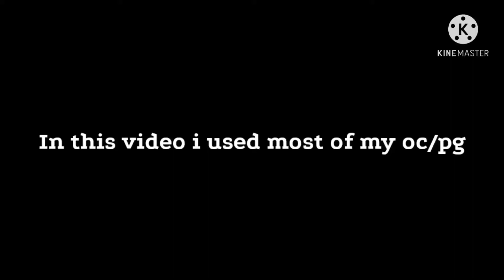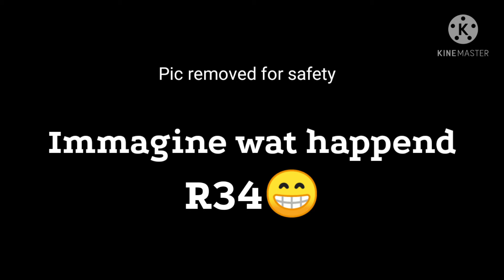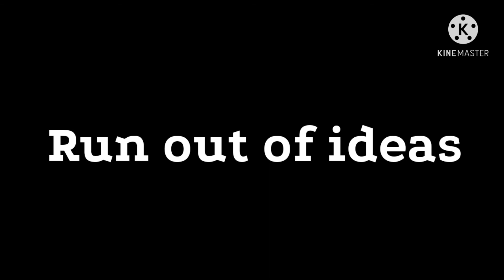100 subs special !THX luv u all!